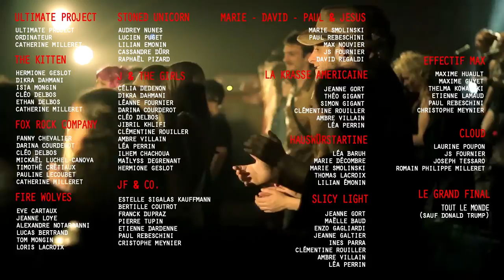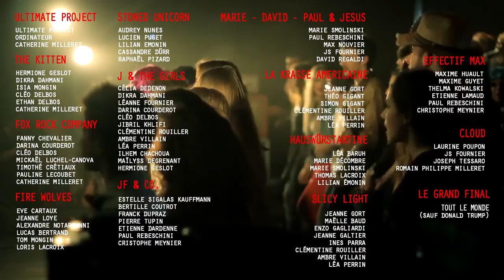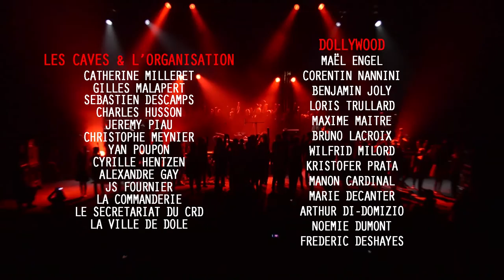DOLLYWOOD - Rebel - Concert des Caves 2016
L'édition 2016 du Concert des élèves des Caves de Dole.

Ultimate Project - 00:00
The Kitten - 07:20
Fox Rock Company - 12:12
Fire Wolves - 17:37
Stoned Unicorn - 24:40
J & The Girls - 31:33
JF & Co - 38:45
Marie, David, Paul & Jésus - 48:00
La Krasse Américaine - 59:47
Hauswürstartine - 01:10:00
Slicy Light - 01:16:53
Effectif Max - 01:26:45
Cloud - 01:34:53

DOLLYWOOD - 2016